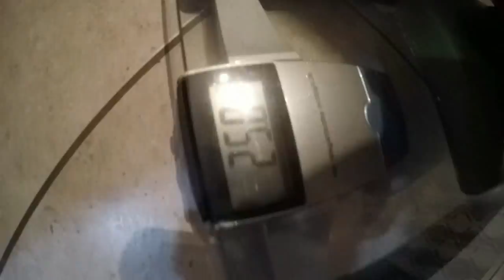Minion Destroyed Slow-Mo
One minion died during shooting of this video

Song:
Prayer In C - Lilly Wood &; The Prick and Robin Schulz Remix